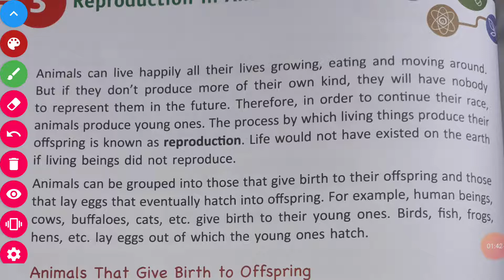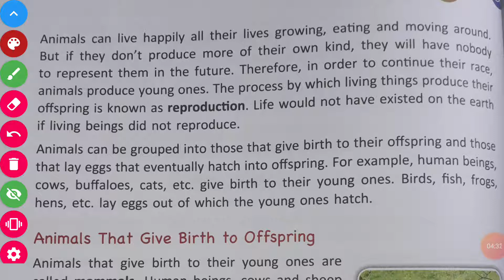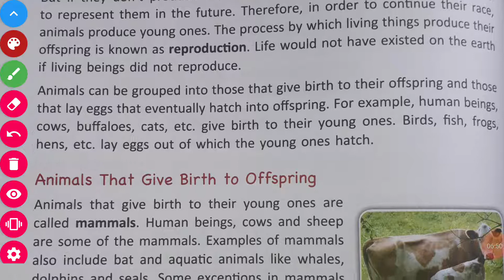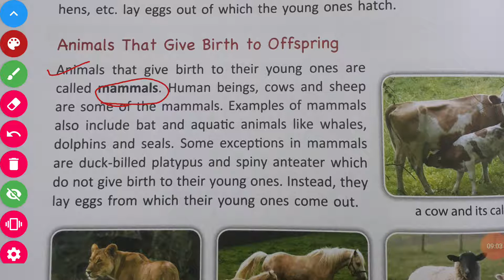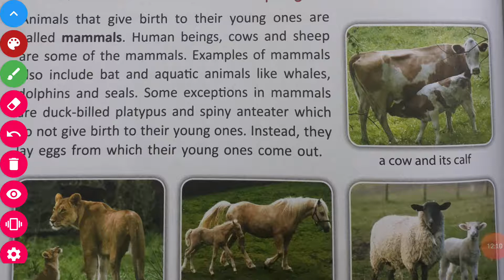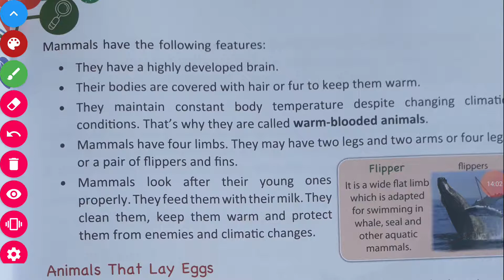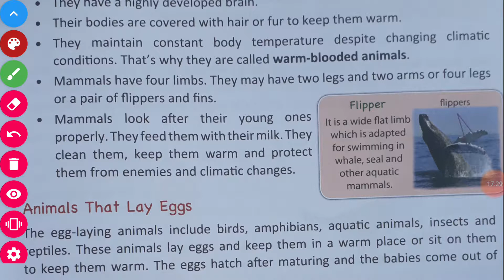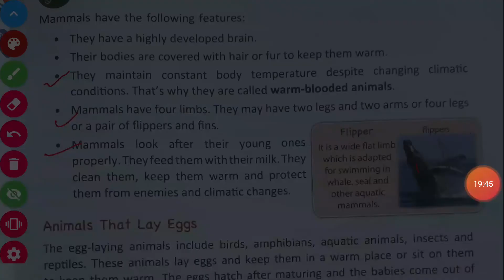4th class science (CH..3, Reproduction in animals)PART-1